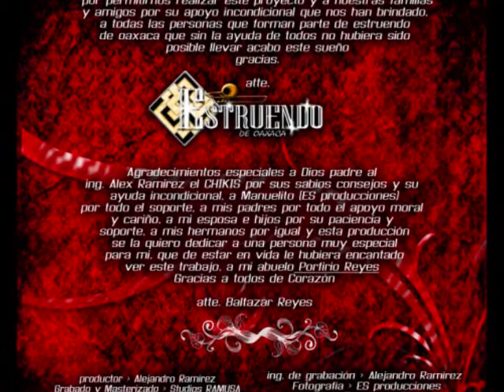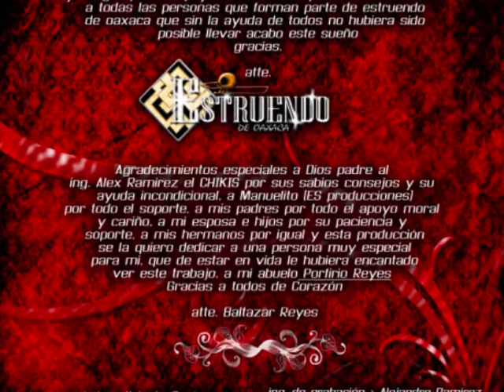EL ESTRUENDO DE OAXACA QUE CHULOS OJOS (AUDIO ORIGINAL)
temas del material discografico "frente a frente"